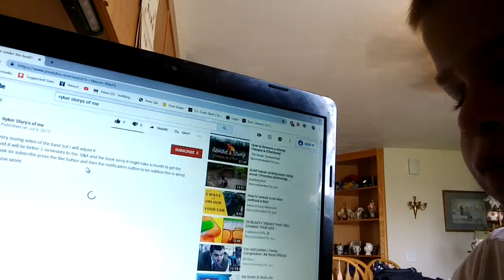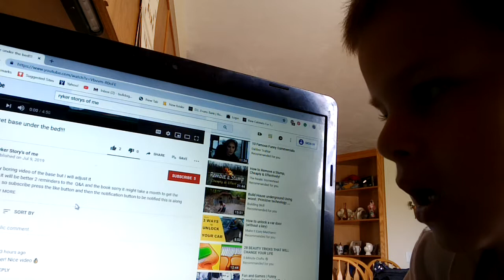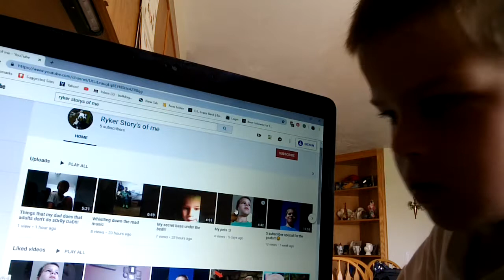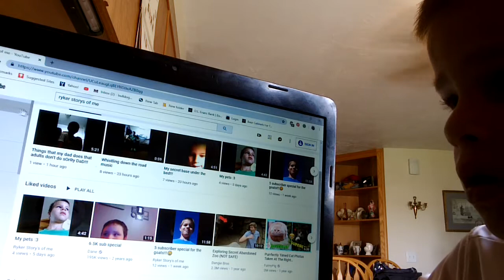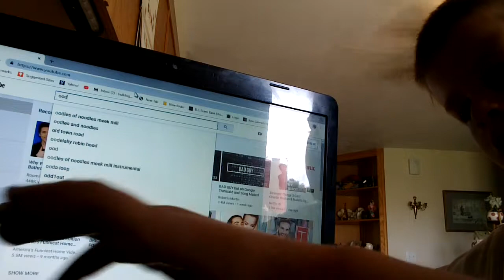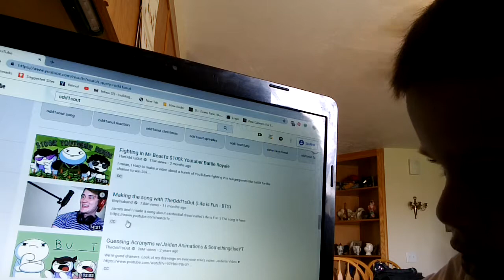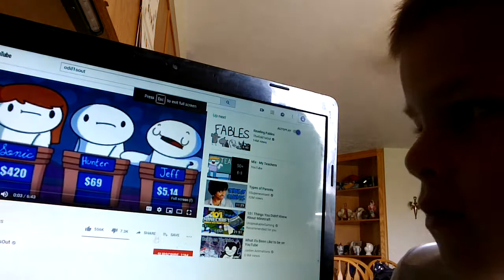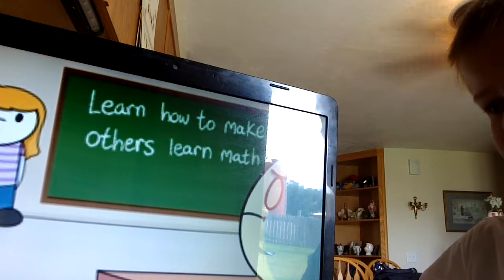Reaction to videos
Phew long vid well q+a sorry I don't fell it bad description